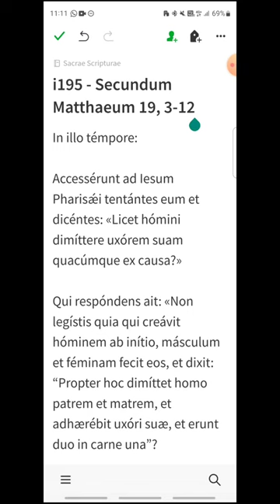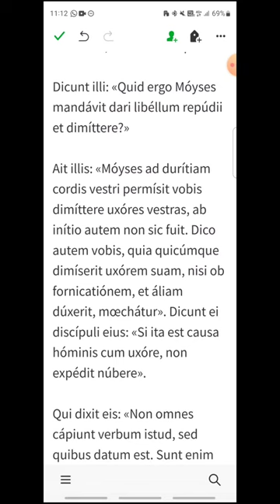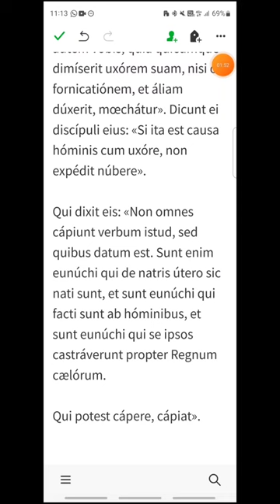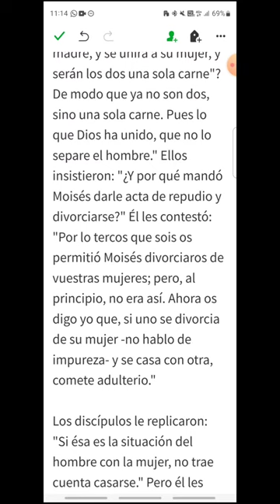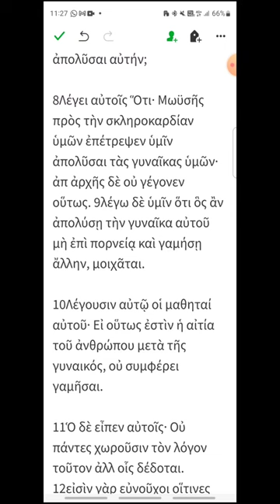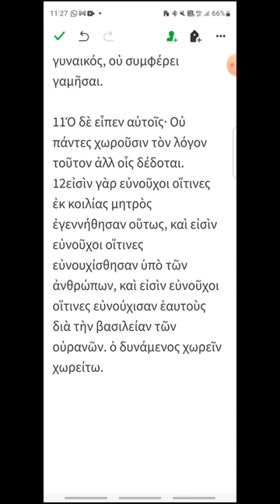i195 - Mateo 19, 3-12 - EVANGELIO DEL DÍA en Latín, Español y Griego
Viernes XIX del Tiempo Ordinario
00:20 Latín
02:13 Español
03:47 Griego